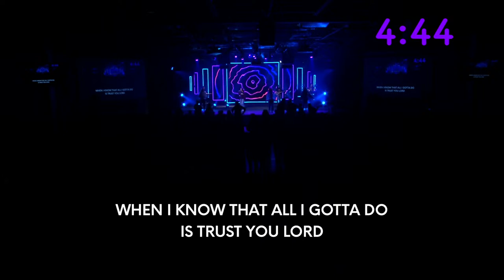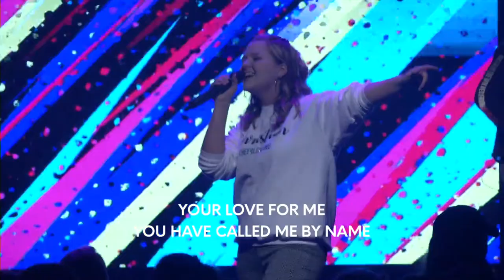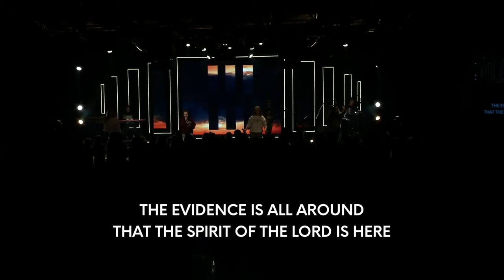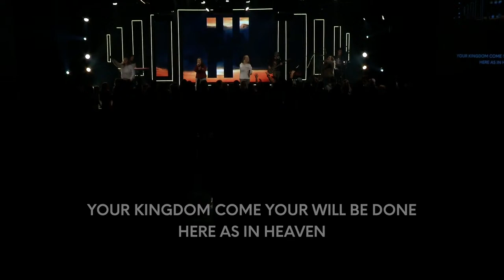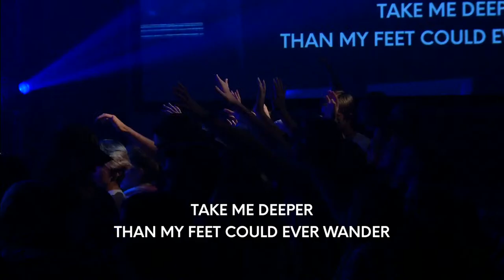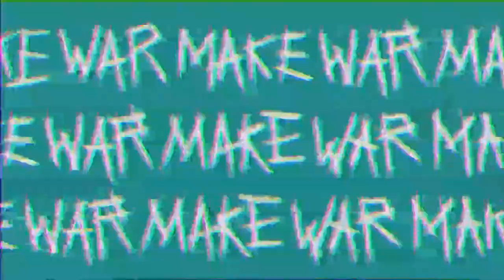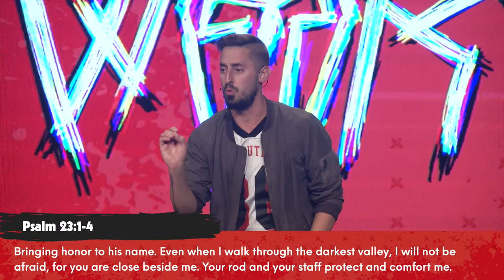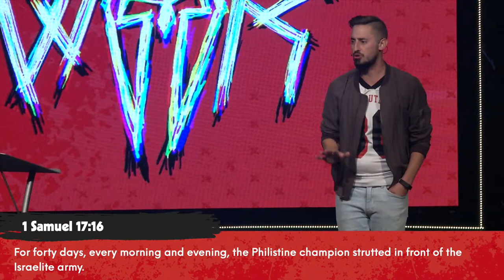Make War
Week 5